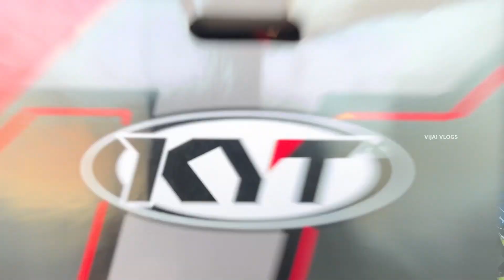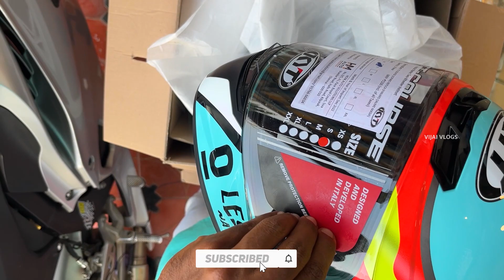Buy an $8K🤑 Helmet from Motor Ranch?! - KYT Leopard Helmet Unboxing | In Tirunelveli | Vijai Vlogs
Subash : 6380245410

Looking for a new motorcycle helmet? In this video, we unbox and review the KYT Leopard Helmet. This $8K helmet is one of the best on the market and we take it for a ride to see how it performs.

If you're in the market for a new motorcycle helmet, then be sure to check out this video! We unbox and review the KYT Leopard Helmet, one of the best options out there. We take it for a ride to see how it performs and see if it's worth the investment!

In this video, I'm unboxing my new Kyt Leopard Helmet! This helmet is from Motor Ranch in Tirunelveli, Tamil Nadu, and cost $8,000!I'm amazed at the quality of this helmet and I can't wait to put it to the test on the track! In this video, I'm also sharing my thoughts about this helmet and why I believe it's worth buying. If you're looking for the best helmet money can buy, then check out Motor Ranch!In this video, we're unboxing a KYT Leopard Helmet from Motor Ranch in Tirunelveli, Tamil Nadu, India.

This $8,000 motorcycle helmet is one of the most important things you'll ever buy. We take it for a spin and check out the features in this unboxing video. Are you ready to buy your own $8K motorcycle helmet? Watch this video to see how it looks and feels!